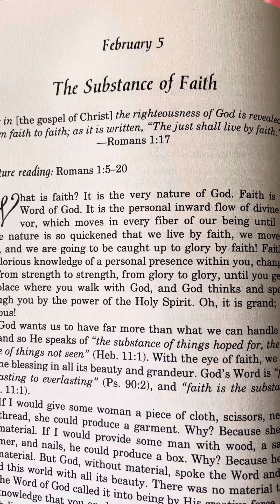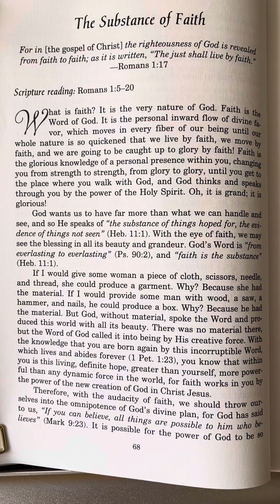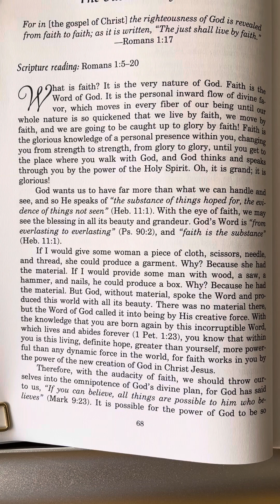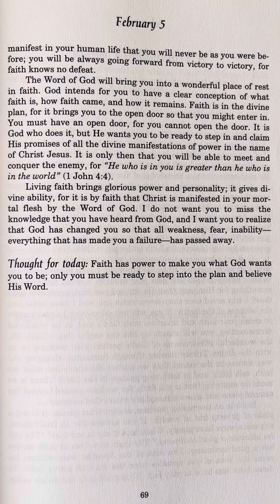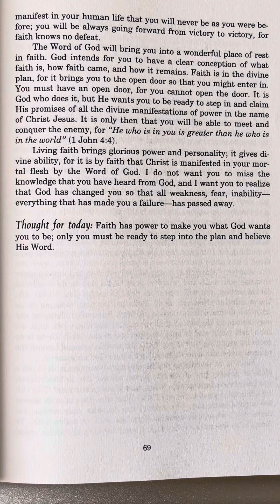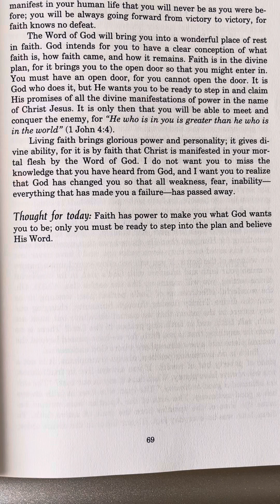February 5 - Smith Wigglesworth Devotional - Whitaker House